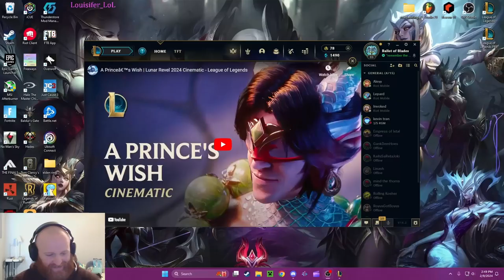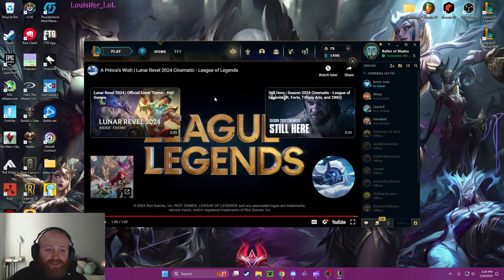Reacting to HEAVENSCALE CINEMATIC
Lunar Revel 2024 is HERE, and i am REACTIVE!!